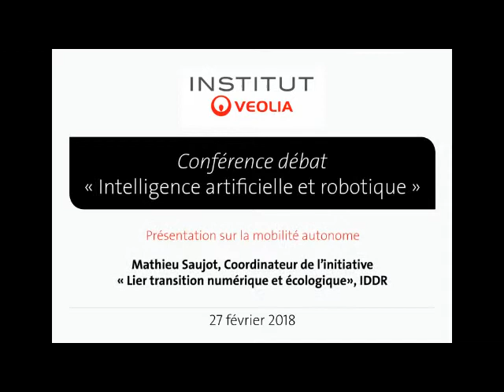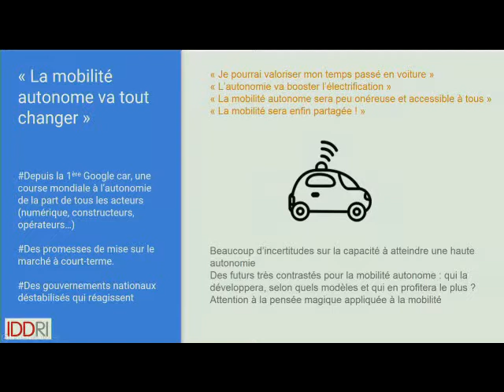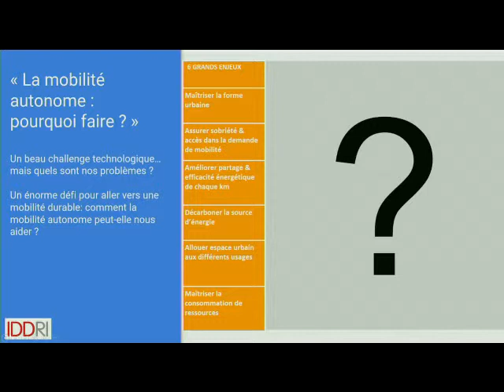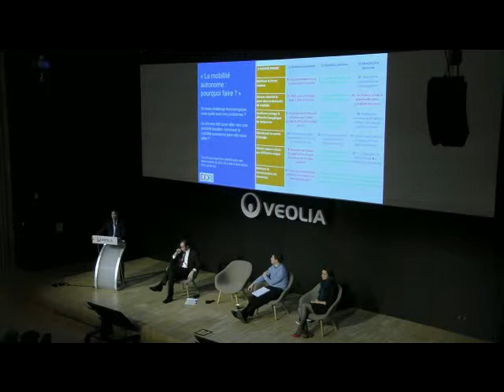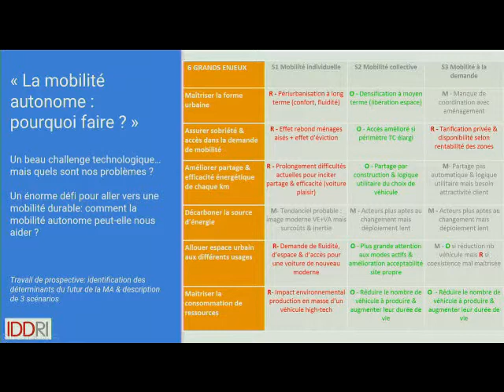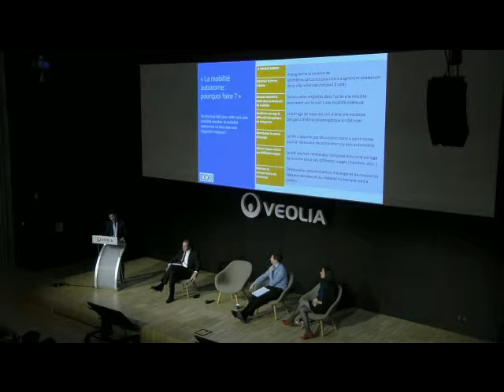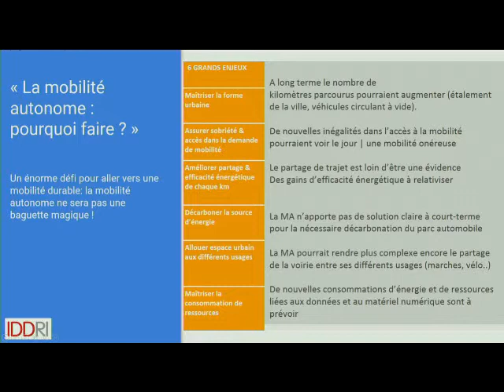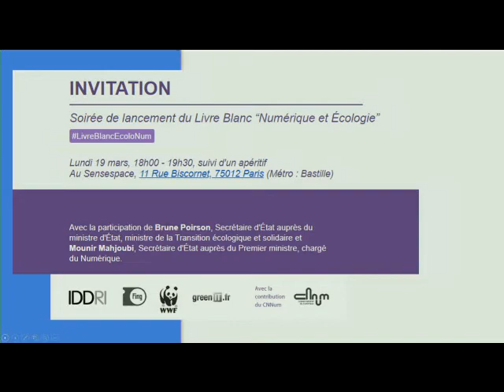Conférence "Intelligence Artificielle et Robotique" - Mathieu Saujot - 02/2018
Conférence-débat "Intelligence Artificielle et Robotique"
27 février 2018 - Le V (siège de Veolia), Aubervilliers, France

Présentation sur la mobilité autonome : Mathieu Saujot, Coordinateur de l'initiative "Lier transition numérique et écologique", IDDRI.